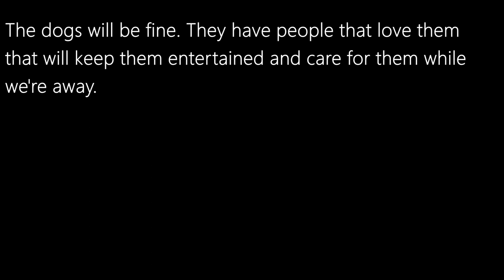Away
Vacation. Rest. Please.